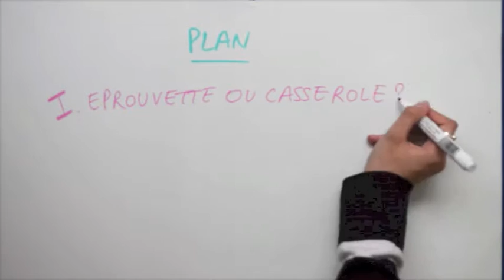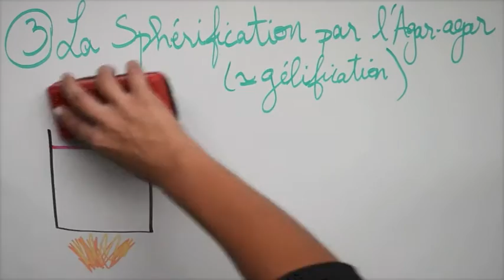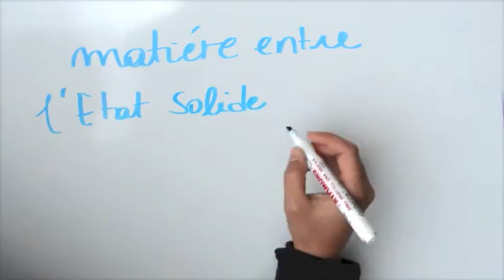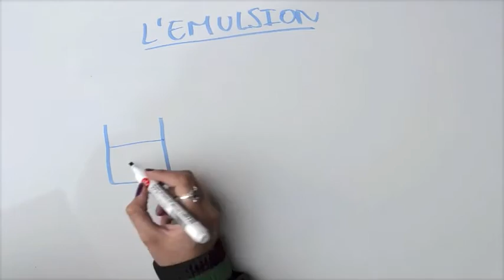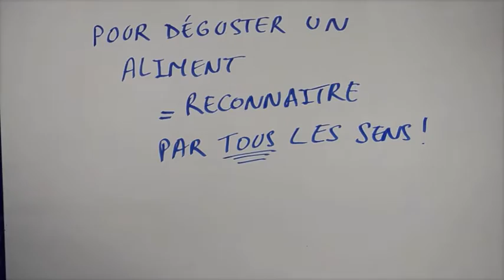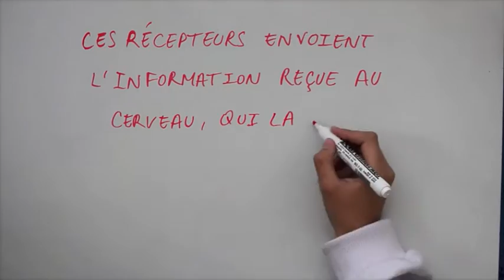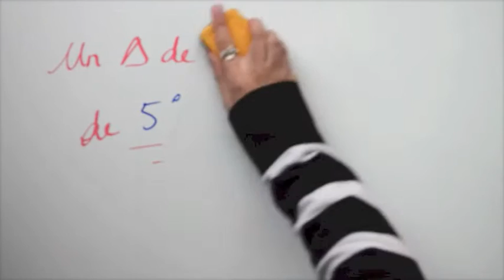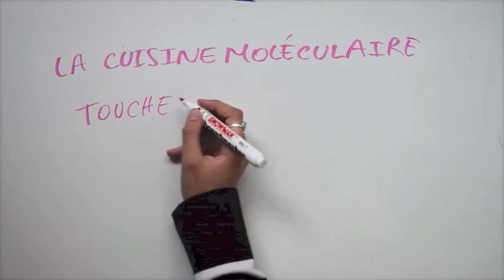TPE - La Cuisine Moléculaire - Collège du Sacré-Cœur Ghamra